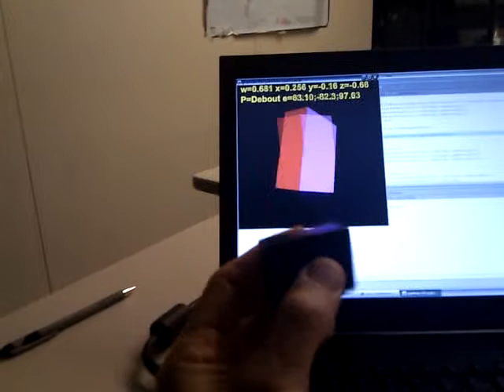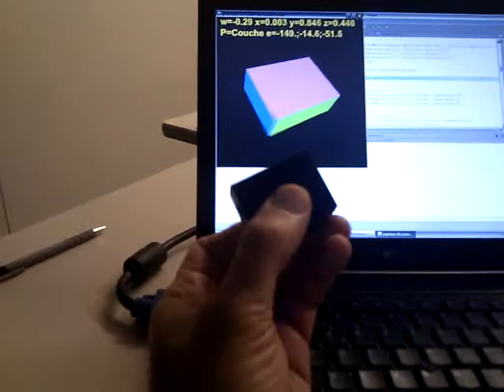2010 quaternion study with shake SK7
If you can realise a virtual copy of the real word in real time, you give the possibility to the machine to understand how our own world works.